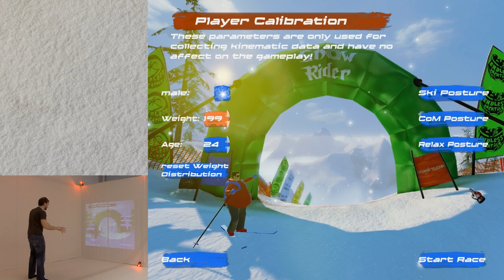SnowRider AlphaMarch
This Skigame has been developed during our diploma thesis.
It was the goal to connect the the Motion Capture System of OrganicMotion with the Unreal Development Kit. The MoCap is provided to us by our school HTW Dresden. It's completly controllable without conventional controllers.